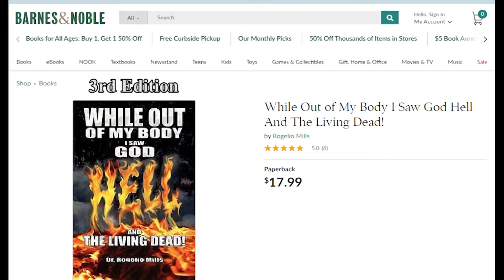While Out Of My Body I Saw God Hell And The Living Dead! 3rd Edition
This book is now available on barnesandnoble.com

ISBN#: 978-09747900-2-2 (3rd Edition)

When Dr. Rogelio Mills died in October of 1998, his soul and spirit came out of his body, and he came face-to-face with Almighty God and his archenemy Satan (the Devil.) The Almighty God Commissioned Dr. Mills to warn the living regarding their salvation and His soon appearance to the earth. The book contains many prophetic messages.

Dr Mills Death-Out-Of-Body-Encounter (D.O.O.B.E) and these messages he was asked to deliver are documented in his new eye-opening book, While out of My Body, I Saw God, Hell and the Living Dead! In the book, Dr. Mills describes Gods appearance in detail. He also gives a chilling detailed account of his tour of the Outer Darkness of Hell and the tormented souls of the Living Dead, burning in the fires of Hell. Mills also paints a vivid image of some of the other things he witnessed, including the pits of fire, demonic spirits, Satan, the Room of the Future Dead, the Old Paradise-Garden of Eden and much more!! Published by Triunity Publishing